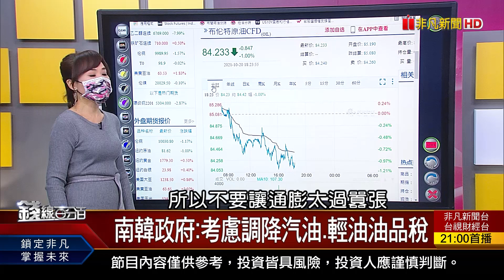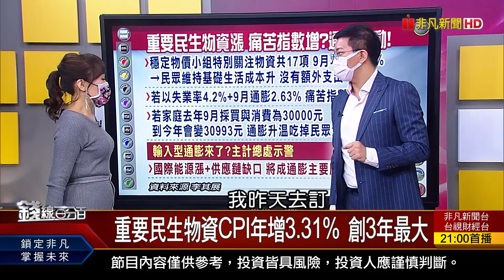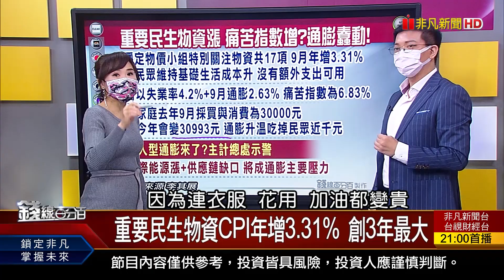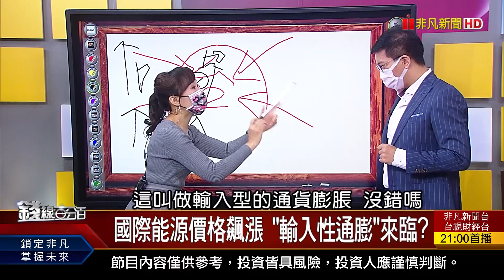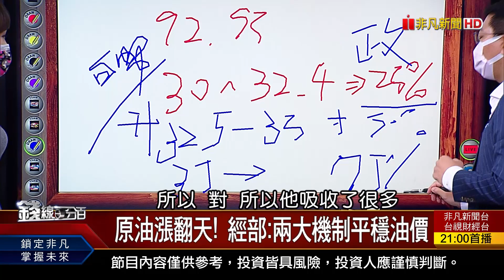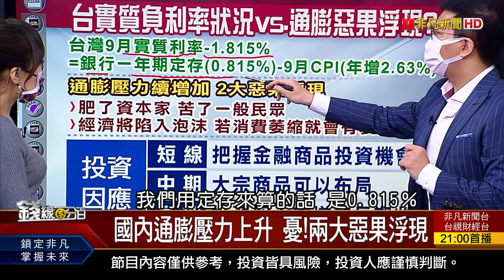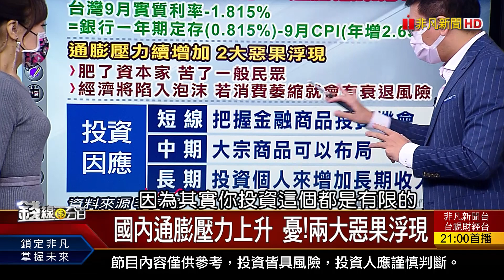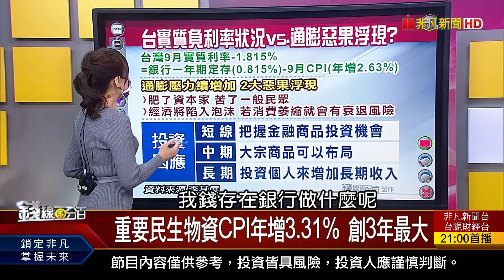《重要民生物資CPI年增3.31% 輸入型通膨來臨? 原油漲翻天 經部:兩大機制平穩油價!》【錢線百分百】20211020-7│非凡財經新聞│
◎重要民生物資CPI年增3.31% 創3年最大

●1020完整版(上)《中國擬出手干預煤價 硬原料價格閃崩! 電動車續航力評比 鴻海Model E稱霸?! 通膨拉警報 逾13國央行加入貨幣緊縮!》
●1020完整版(中) 《中國恐陷類停滯性通膨 衝擊亞股台股! 櫃買今強過集中 法人買超股有續航力?》
●1020完整版(下) 《"季度調整時間"懶人包 操作策略公開! 重要民生物資CPI年增3.31% 創3年最大! 半導體股出現集團輪動 下一波誰接棒?》